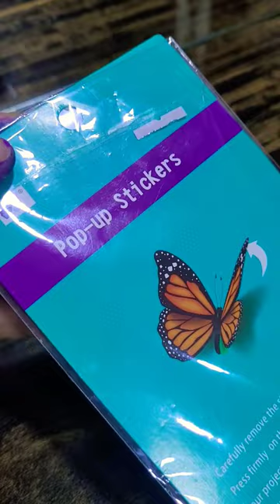Shiny🌟 Butterfly 🦋 Stickers | 3D Stickers